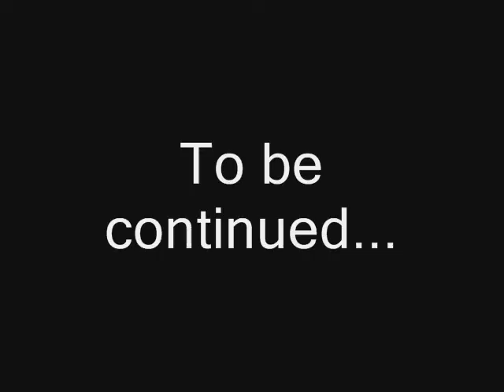Could It Exist In real Life? Senzu Saga Chapter 6: Budding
I decided to take a break for a while after my Evil Dead review so I went to Termina I came back with a surprise cameo and the next stage of my senzu growth.

Sounds and music by: freesfx.co.uk Soundbible.com, soundfxnow.com and freestockmusic.com

A Very Special thanks to BigT2000 for his Tatl cameo.

To all you Hyrule Assassin fans out there I assure you I didn't kill Tatl, I used the blue setting so she should be back in Termina.